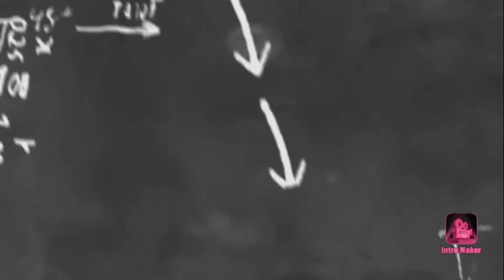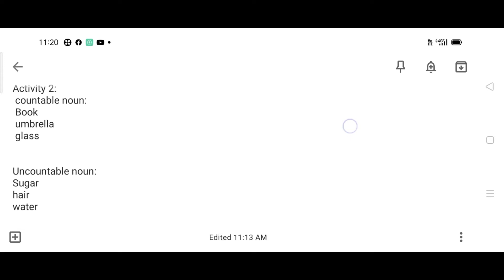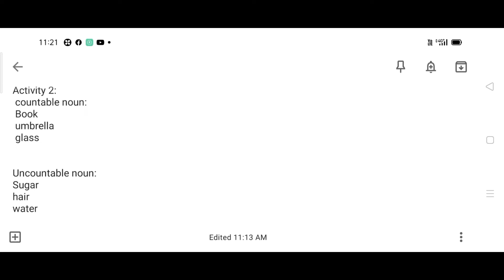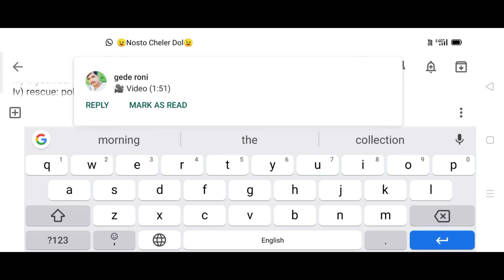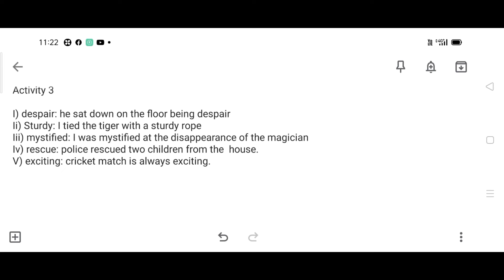July 2021 model activity task vi-6 English Answers|Model Activity task Answers class VI-6|WBBSE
July 2021 Model Activity task vi-6 English answers
new model activity task class six English answer
model activity task English answer

English Grammar, Writing শেখার জন্য, প্রতিটি ক্লাসের প্রতিটি ইংরেজি অধ্যায়ের সহজ বাংলা ব্যাখ্যা পাওয়ার জন্য, চাকরির পরীক্ষার ইংরেজি শেখার জন্য এবং শিক্ষা সংক্রান্ত খবর পাওয়ার জন্য চ্যানেলটি অবশ্যই সাবস্ক্রাইব ও লাইক করুন। Please visit PLAY LIST of the channel.